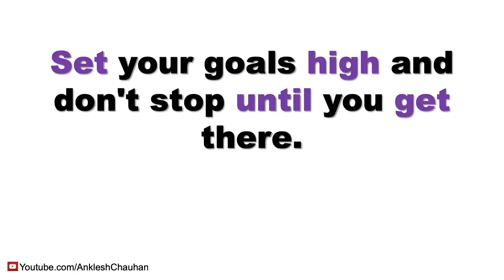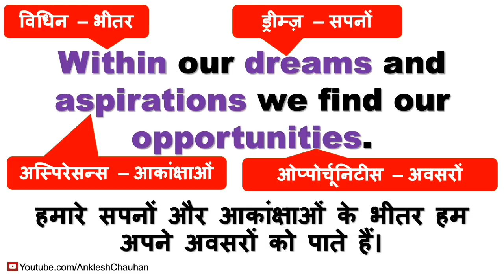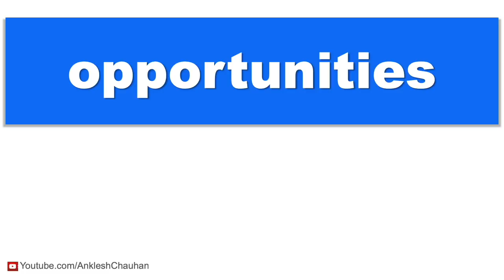Learn 5 Words Daily with हिंदी Meaning & Example Sentence | 8 Words | 03 Jan 2019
मैं रोज़ सुबह ४ बजे कम से कम  ५ word सिखने वाले इस विडीओ को upload करता हूँ।
इसमें पहले मेने एक success mantra या एक वाक्य (sentence) english में बताया है और उसमें से word का उच्चारण और हिंदी में अर्थ बताया है।
बाद में उस words को अलग अलग spelling, उच्चारण और उसके अर्थ के साथ सिखाया है।